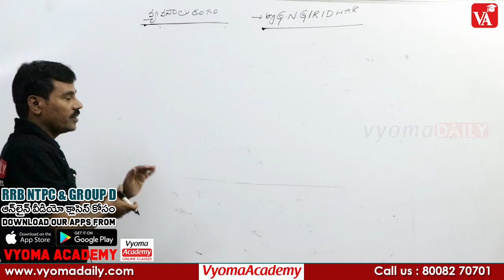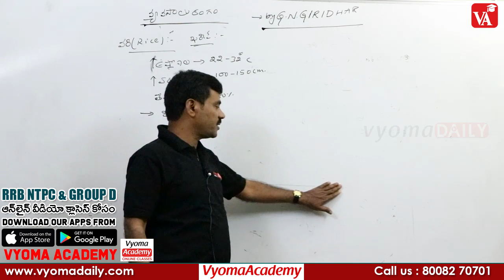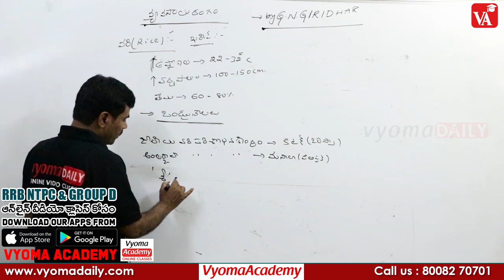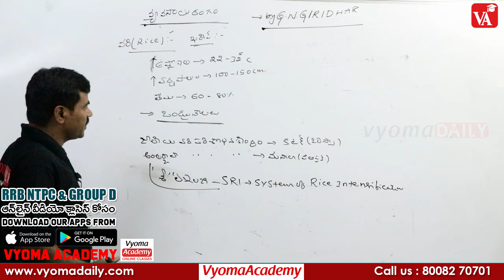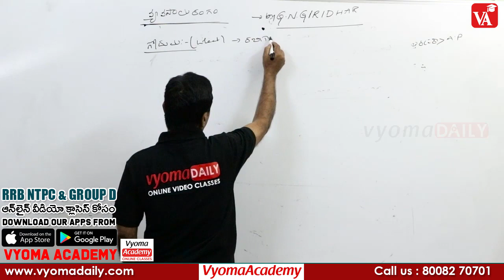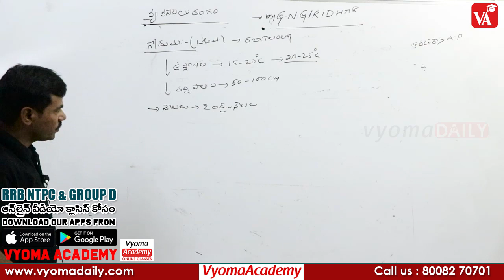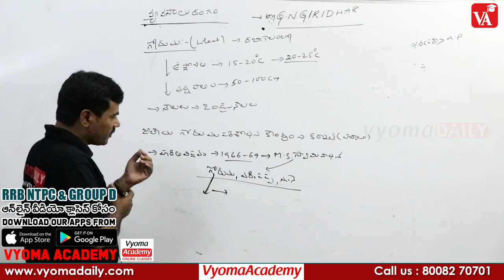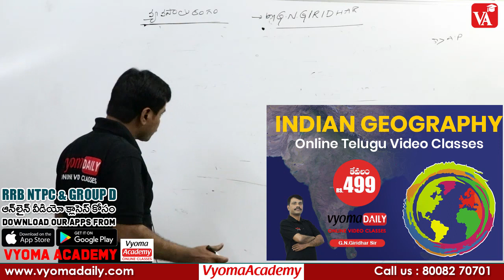Indian Geography Video Classes - భారతదేశ వ్యవసాయ రంగం Part 2 | RRB NTPC & Group D | Vyoma Academy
Agriculture System Part 2  - Indian Geography Classes in Telugu for RRB NTPC & Group D | Giridhar Sir
👉👉RRB NTPC & Group D General Awareness video classes
▪️ఈ ప్యాకేజీ లో జాగ్రఫీ, హిస్టరీ, ఫిజిక్స్, కెమిస్ట్రీ, బయాలజీ, పాలిటి, స్టాటిక్ జీకే & కరెంట్ అఫైర్స్ లభిస్తాయి
▪️మొత్తం 4000+ విలువ చేసే వీడియో క్లాసులు కేవలం 1199/- రూపాయలకే
👉👉RRB NTPC Bahubali pack కేవలం @999 మాత్రమే. 1 year validity తో
▪️ఈ ప్యాకేజీ లో మీకు వీడియో క్లాసెస్, 20000 ప్రాక్టిస్ Questions, study material, 30 Grand Tests with video explanation లభిస్తాయి
Topics covered in this Course ::
భారతదేశ భౌగోళిక అంశాలు ( IndianGeography)
భారతదేశ ఉనికి (Indian Existence)
భారతదేశ నైసర్గిక స్వరూపములు (Indian Physic of Features)
భారతదేశ నదులు (Indian Rivers)
భారతదేశ నీటిపారుదల వ్యవస్థ (Indian Irrigation System)
భారతదేశ నేలలు (Indian Soils)
భారతదేశ శీతోష్ణస్థితి (Indian Climate)
భారతదేశ అడవులు (IndianForest)
భారతదేశ వ్యవసాయరంగం (Indian Agriculture Sector)
భారతదేశ ఖనిజములు  (Indian Minerals)
భారతదేశ రవాణా వ్యవస్థ (Indian Transport System)
భారత వన్యమృగ సంరక్షణ కేంద్రము (Indian Wildlife Protection Centre)
భారతదేశ పరిశ్రమలు (Indian Industries)